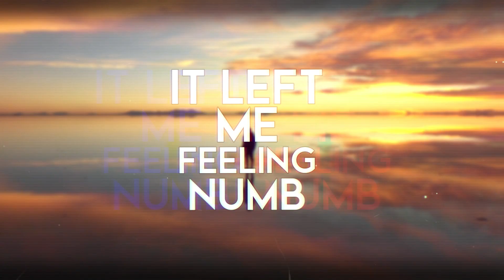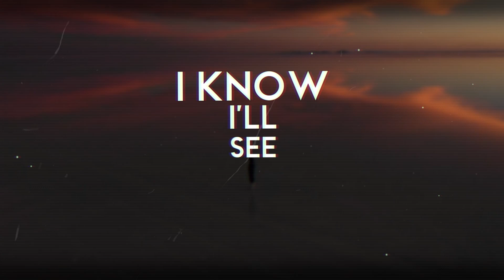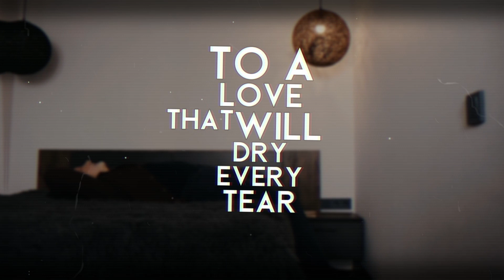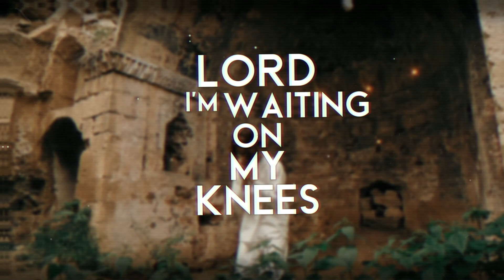Raining in the Trees-Lyric Video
Lyric Video of song written by Tim Atterberry. Explores the feelings of grief and pointing to the peace of God in such trying times.